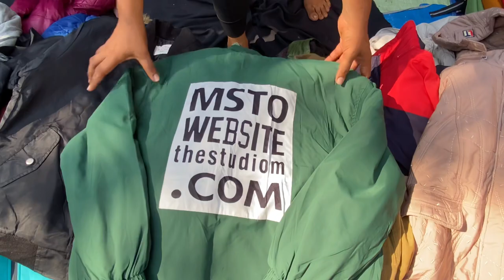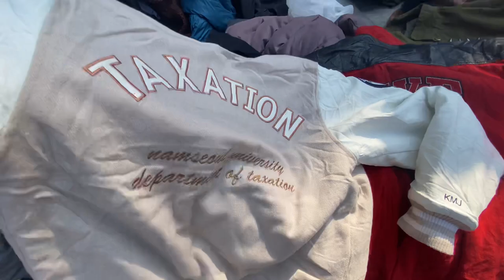VARSITY & PUFFER JACKET IN 300RS| THRIFT SHOPPING FROM COLABA CAUSEWAY STREET|THRIFT SHOPPING IN CST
Hey guys I'm back with my new video I hope you're enjoying

Location
Street Shops: Outside bora bazaar near CST Station.

hope you guys enjoying this vidoe

(Prod. Hybrxd Beats)